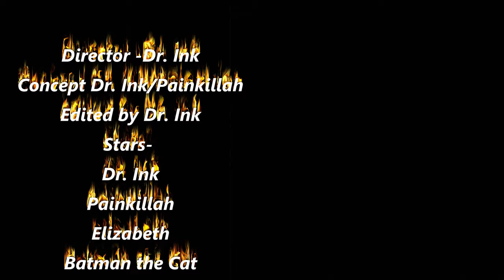Kane ft Painkillah(official music video) prod. by Dr. Ink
Official music video to the wicked track "Kane"
Song produced by Dr. Ink and featuring Painkillah
Shout out to Elizabeth Phelps for helping out in the video!
edited using